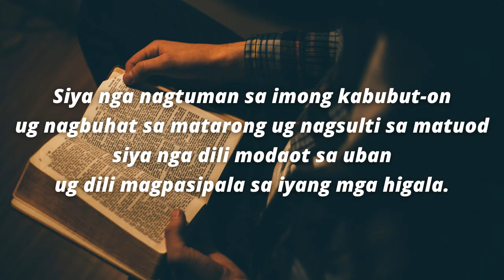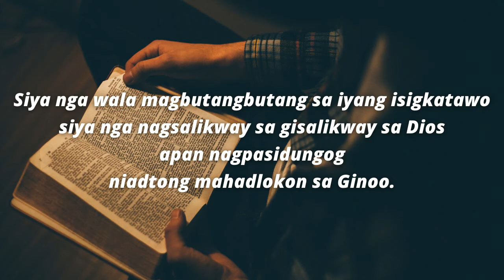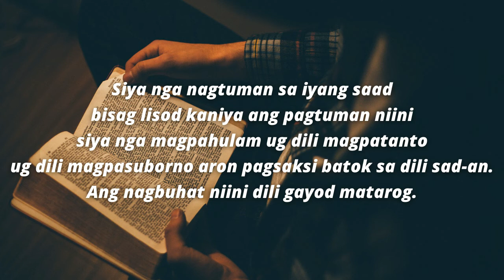Instrumental Salmo Responsoryo August 29, 2021